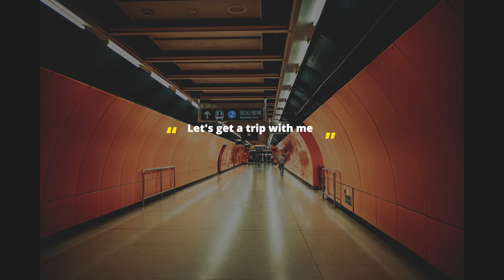#024 Snapshot on the Subway in Hong Kong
The record of StreetPhotography in the subway station recently. If you interested in my works, welcome to likes and share my video, we can chat the opinions of street photography on my Instagram @Sco_Street

Photographer: H.Y. Chan Scofield
Place
Camera